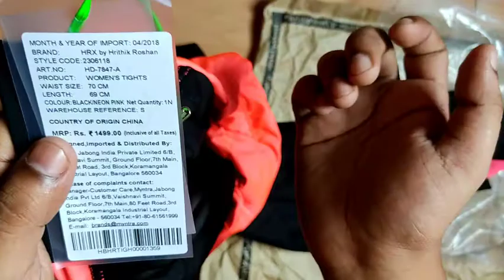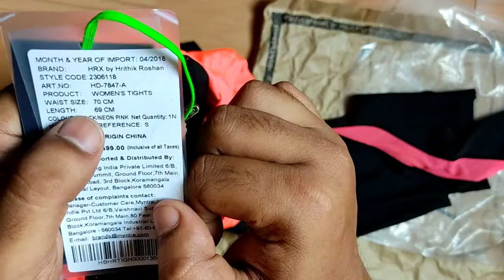HRX by Hrithik Roshan Women Black Solid Tights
Product Details

Black solid tights, has an elasticated waistband
Engineered with RAPID-DRY technology

Material & Care

90% polyester, 10% elastane
Machine-wash

Specifications

Fabric
Polyester
Fabric 2
Elastane
Transparency
Opaque
Pattern
Solid
Wash Care
Machine Wash
Complete The Look

Now hit the gym in style with these comfortable but modish tights from HRX by Hrithik Roshan. Team them up with white sports shoes and a sports bra to complete your ensemble.